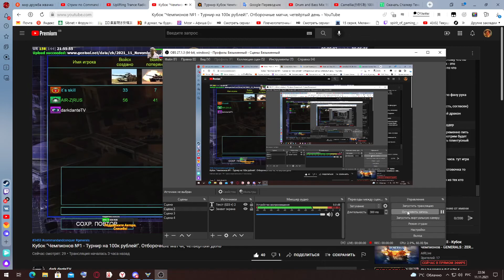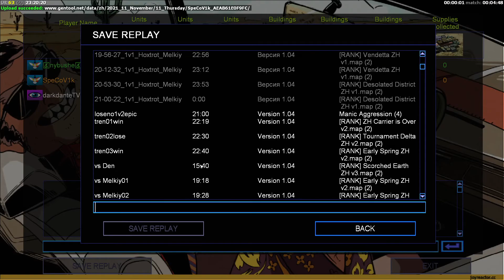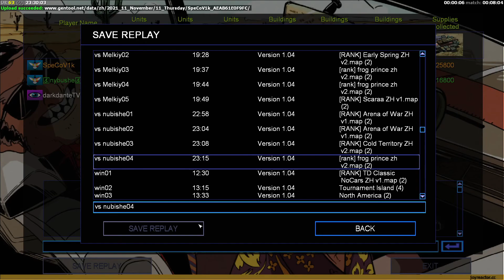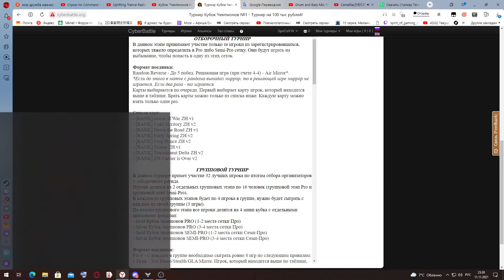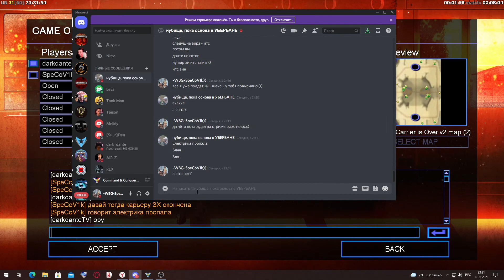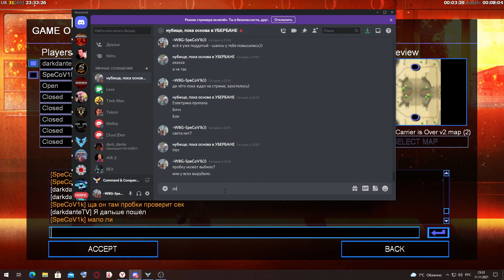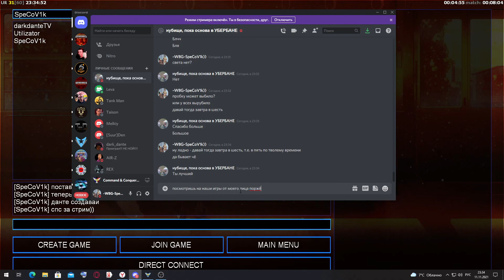Кубок Чемпионов №1 - отборочный2 vs Nubishe Часть первая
Ну вы в конце увидите чё там. счёт пока 3-2 в мою пользу.